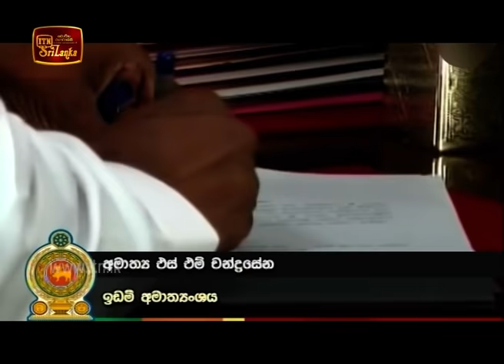ITN News 2020-08-12 | 12.00 PM